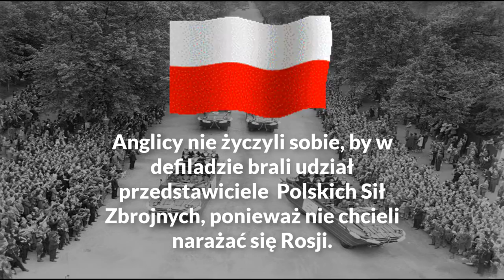praca 75 ---- parada w londynie 1946